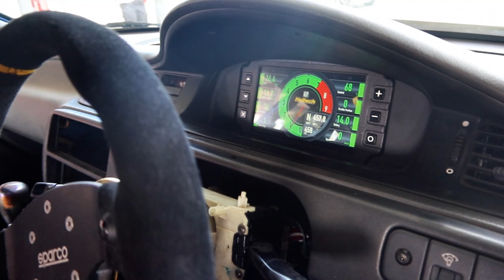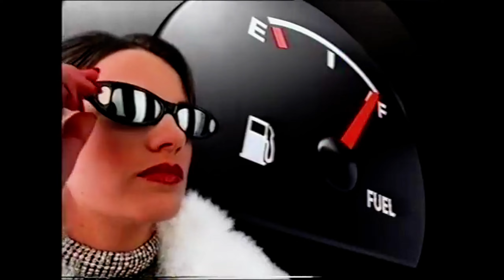THE RACECAR CIVICH hits the track! - B18 EG Civich Ep.5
As you may remember in our last Civich video, the Civich got tuned and made a whopping 150hp. It is now time to take it to the track and see what its got.

The car had some minor user errors at the beginning of the day, however when we got that all button up we had an entire day of beating it around the track.

The feeling you get when you are pushing a vehicle to its limits is incredible. Your adrenaline is pumping, you are wondering if you will make it around the corner or crash lol. I highly recommend racing to all people.